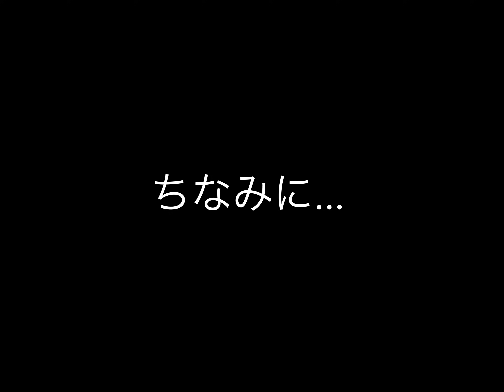農業ドローン「AC101」の液剤タンクから粒剤タンクの取替えはわずか17秒（外しやすい・つけやすい・洗いやすい）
実機を見ていただく際に、農家さんや請負散布業者様から賞賛いただく液剤散布装置から粒剤散布装置への交換動画です。動画の通り非常に簡単に素早く交換可能です。もちろん、簡単に取り外しができることから、作業後の清掃も楽々です。

‹AC101について›
「全ては、長く、安心してご利用いただくために」という想いを込めた「AC101」2022モデルは、日本の圃場にあった「軽量」「コンパクト」「省エネ」といった従来の機体コンセプトをさらに強化し、より軽く、より強く、初めての方にもよりやさしい機体を実現しました。
それに加えて、「2~3年で部品供給が途絶えては農機具としては困る」といった多数のユーザの声をふまえ、ドローン業界の常識を覆す日本初の「7年サポート」を保証しています。そして、ユーザの声を反映させていただいたのは「7年サポート」に止まりません。「充電の手間をなくしたい」「そもそも1本のバッテリーでより長く散布したい」といった声も重視し、プロペラはカーボン製に変更しました。「より軽く」なった機体と「よりやさしく」なった操作感との相乗効果により、ホバリング時間が多少長くなった場合や変形な圃場で時間をかけて散布した場合でも、これまでよりも簡単にバッテリー１本で最大2.5haを散布できるようになっています。
詳しくは、こちらをご参照ください。